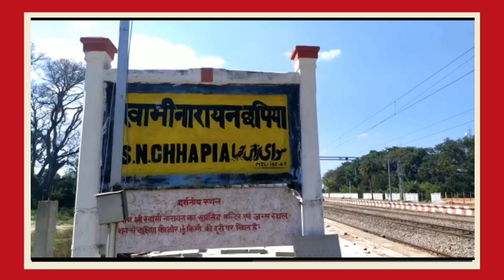Railway News: RPF का बड़ा Action, छपिया Railway station के अधीक्षक गिरफ्तार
Gonda UP
छपिया रेलवे स्टेशन के अधीक्षक को आरपीएफ की टीम ने किया गिरफ्तार।वन माफियाओं के साथ मिलकर स्टेशन परिसर  में कटवा रहे थे लगा पेड़।